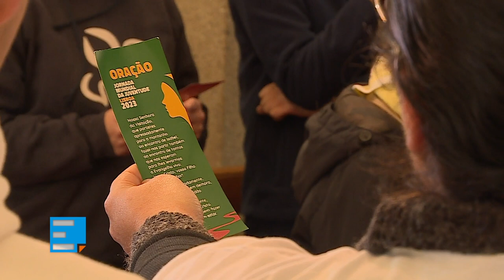CEP, Pastoral juvenil em Viana do Castelo, abertura do ano académico na UCP e 90 anos da ACR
Programa ECCLESIA de 14 de novembro de 2023